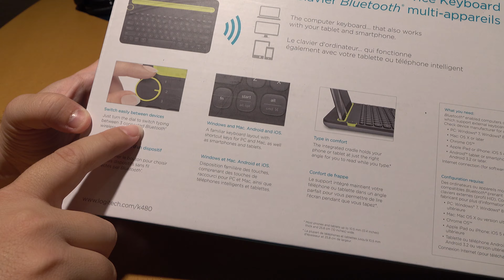Logitech K480 Unboxing e Primeiras impressões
Unboxing e primeiras impressões do novo teclado Logitech K480

Multi dispositivo bluetooth, compatível com tablets e smartphones.